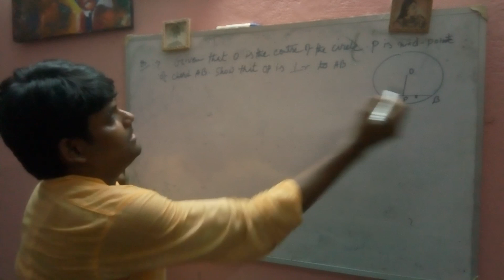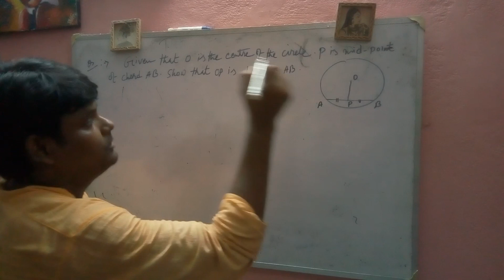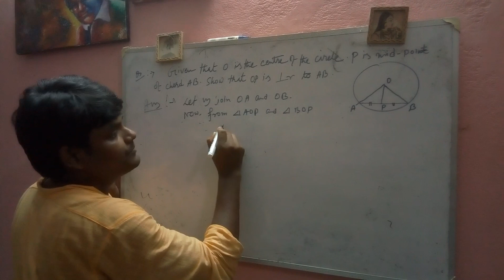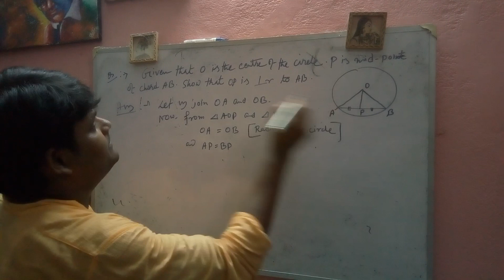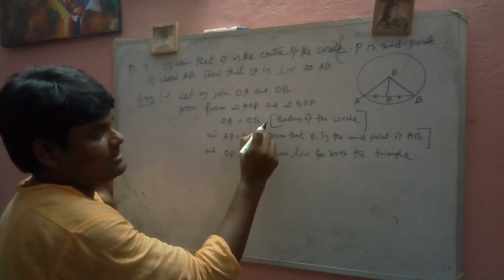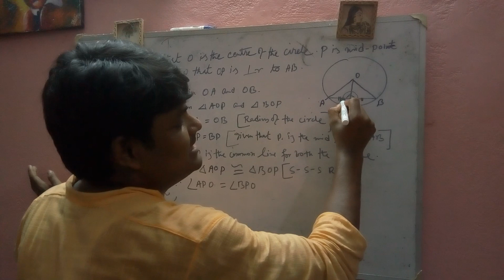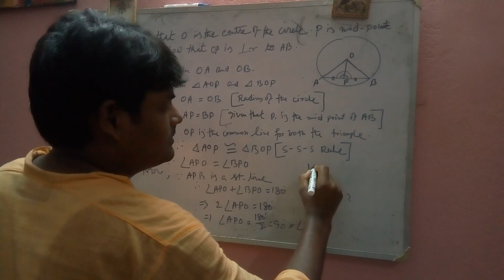Congruency of triangle part2.(for class IX)(3)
Maths work